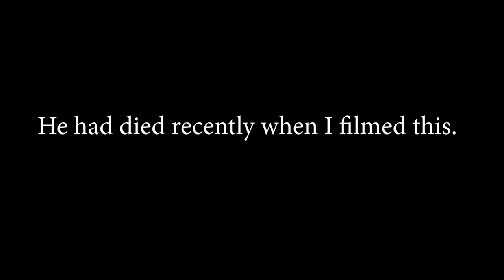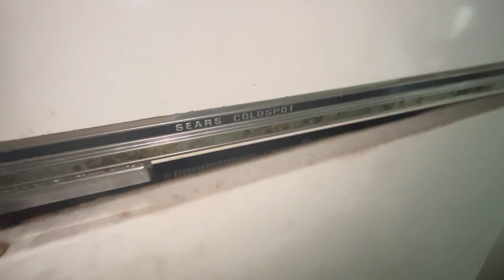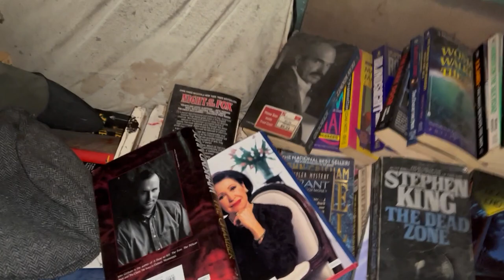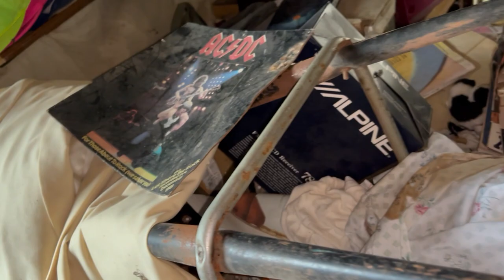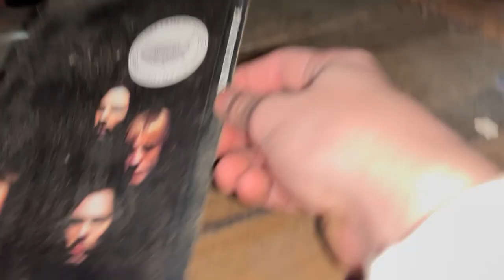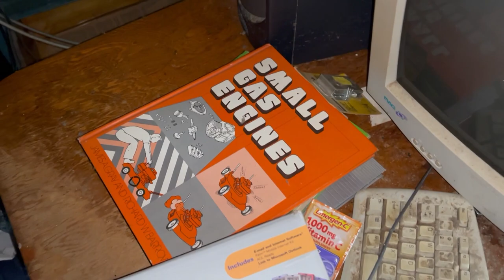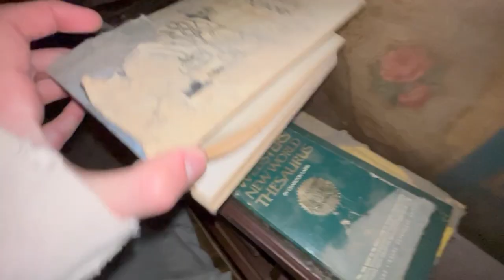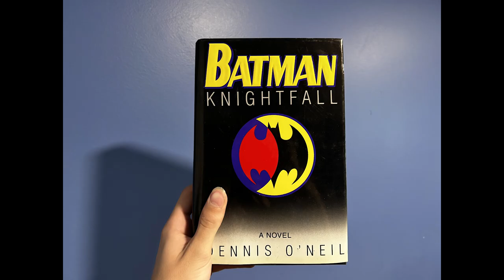Grandpa's House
A little more than a year ago, my grandpas died. My family was figuring out what to do with the house because it was in such terrible condition and also searching for any little goodies they might be able to find. This used to be my mom's family home so her and her siblings found a bunch of stuff from their childhoods. After that, it was fair game for me to explore, and lemme tell you, this place is hazardous to your health in many ways.